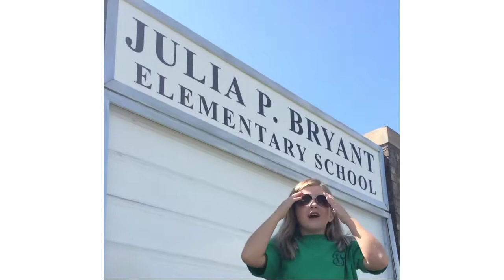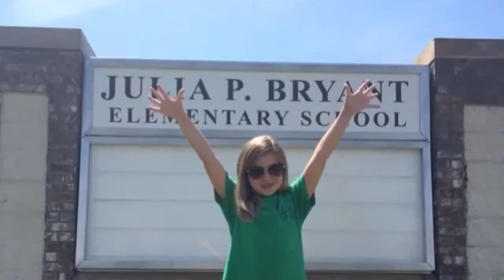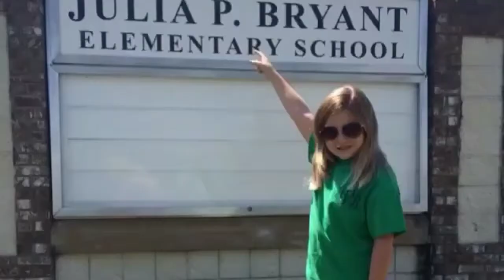JPB Awesome-Making Friends eps.1